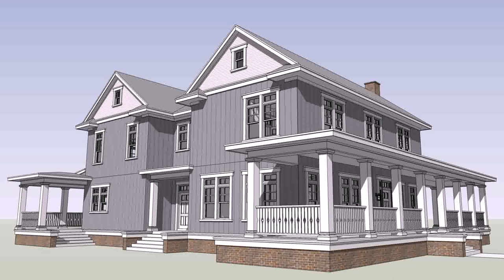Home Plans With 2nd Floor Master Bedroom - DaddyGif.com (see description)